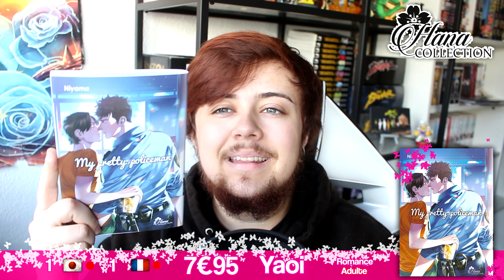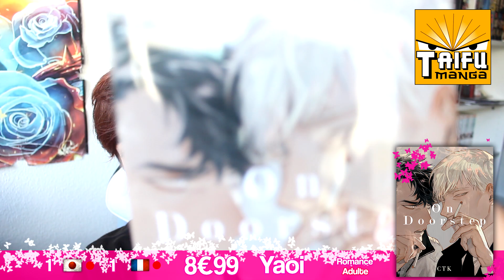YAOI TIME #20 : MALSAIN DE TEN COUNT OU DOUCEUR DE ON DOORSTEP ?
My Pretty Policeman 0:10

Ten Count T.5&6 1:08

Juste parce que je t'aime 2:58

On Doorstep 4:31

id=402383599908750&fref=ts